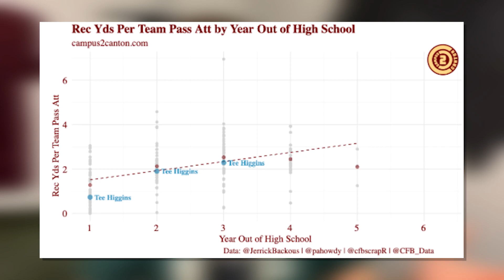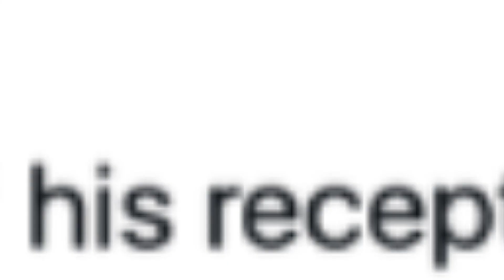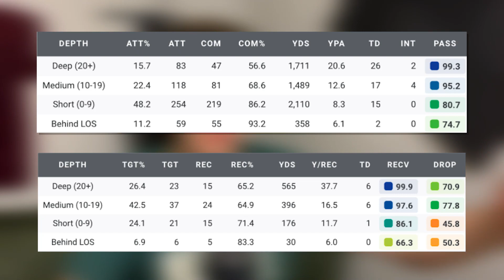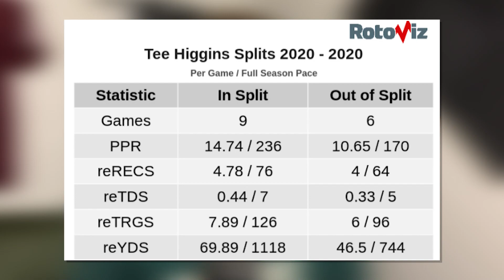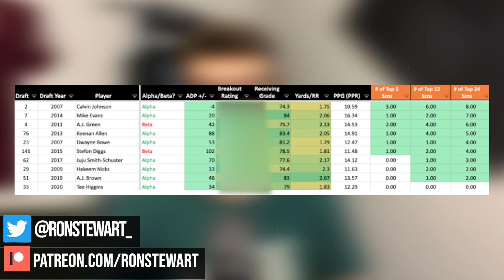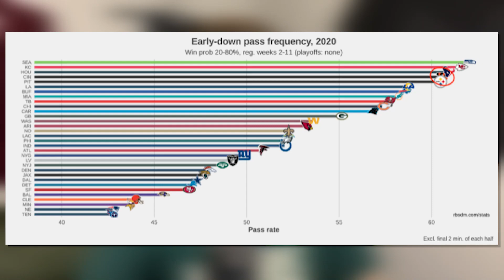TEE HIGGINS SHOULDN’T BE THIS CHEAP || 2021 Dynasty Fantasy Football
-+Talk Fantasy Football
-+Get invited to future mock drafts for the channel

-+My Dynasty/Rookie/Seasonal Rankings
-+The Ultimate Rookie Database(BOA, Dominator Ratings, Combine Stats for ALL Prospects)
-+1 on 1 Trade Advice and Start/Sit Advice
-+Weekly Waiver Wire and Rest of Season Rankings
-+Other Dope Shit